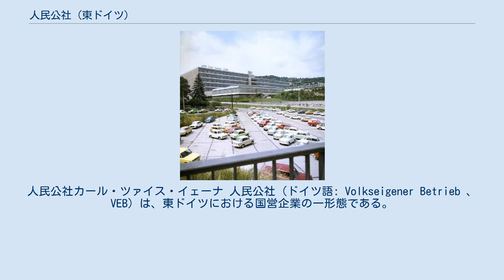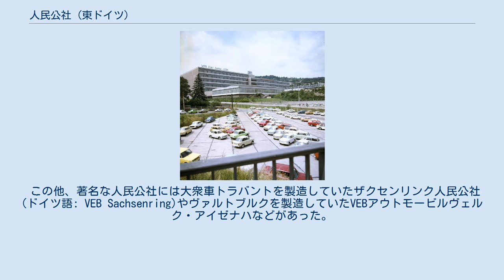人民公社 (東ドイツ)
社会主義の組織・団体
人民公社カール・ツァイス・イェーナ 人民公社（ドイツ語: Volkseigener Betrieb 、VEB）は、東ドイツにおける国営企業の一形態である。
人民公社の連合体は人民公社連合体（Vereinigung Volkseigener Betrieb 、VVB）である。
 第二次世界大戦に敗戦したドイツのソビエト連邦占領地域（後の東ドイツ）で、ソビエト連邦が接収していた土地や工場を返還する際、どのような形態で返還するかが問題となった。
これについてザクセン州で人民投票が行なわれ、1946年6月30日に開票された結果、3分の2以上の多数の賛成で人民公社という形態で返還することとなり、1946年7月1日に以下2つの人民公社連合体が成立した。
 後者の中心はツァイス・イコンである。
 またイェーナでもカール・ツァイスを中心に以下の人民公社連合体が成立した。
 この他、著名な人民公社には大衆車トラバントを製造していたザクセンリンク人民公社(ドイツ語: VEB Sachsenring)やヴァルトブルクを製造していたVEBアウトモービルヴェルク・アイゼナハなどがあった。
 なお東ドイツ国民を徹底した監視下に置いたシュタージに対しては、「盗み聞き・のぞき見人民公社」（VEB Horch und Guck）という俗称が寄せられていた。